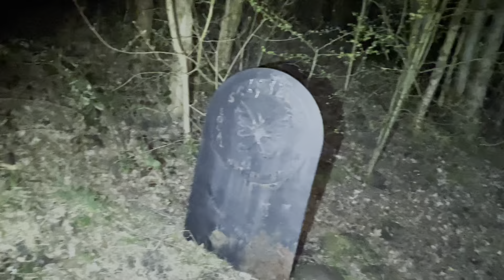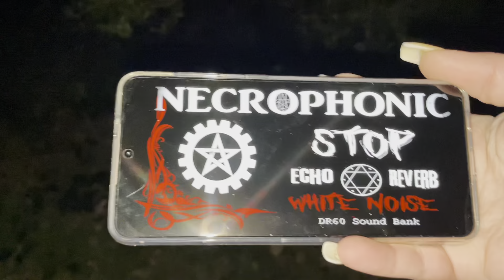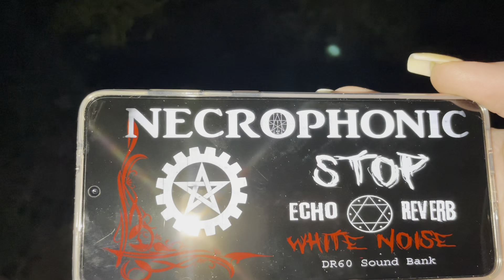On a cold windy night..